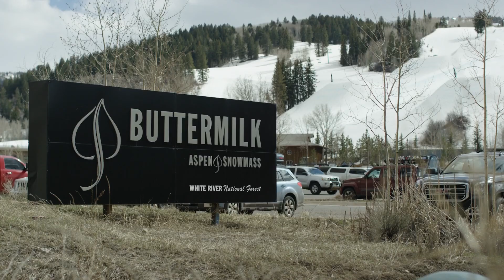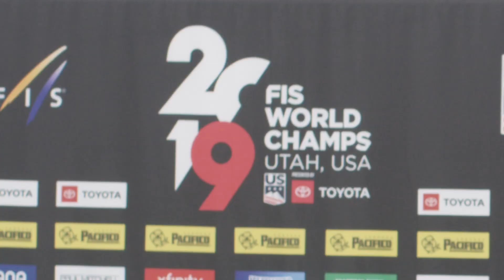The Forefront of Progression in Women's Freestyle Skiing | FOUR Ski Series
► Watch the Burton US Open LIVE, Feb. 26-29

Get to know four young rising stars in a new generation of women making a name for themselves in freestyle skiing, including Estonian Kelly Sildaru, who won a gold medal at X Games at the age of 13.

At the forefront of progressing their sport, the girls face the harsh reality of high impact sport injury. Knee injuries at minimum, they must recover to return to their peak and continue their growth.

The rising stars in freestyle skiing: Mathilde Gremaud, Kelly Sildaru, Jennie-Lee Burmansson and Tess Ledeux. These girls are ushering in a new era of the sport.